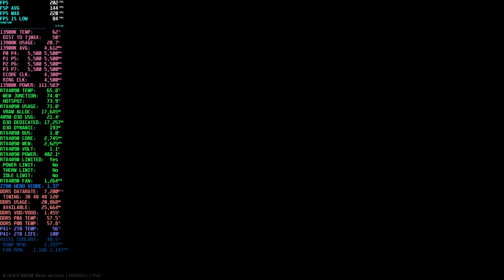Tarkov PvE | Customs 4K | 13900K + 4090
CPU: Intel i9-13900K (PCore SP 114)
GPU: MSI Gaming Trio GeForce RTX 4090 24GB
MOTHERBOARD: ASUS ROG Maximus Z790 Hero
STORAGE: Solidigm P41+ 2TB
PSU: Be Quiet! Straight Power 11 Platinum 1200W
COOLER: Corsair iCUE H115i Elite Capellix
MONITOR: Samsung Odyssey Neo G8 32" 4K 240Hz 1000R
MOUSE: Rapoo VT9 Pro 4K
KEYBOARD: Logitech MX Mechanical Mini Tactile Grey
BIOS: 1402
OS: Windows 11 Pro Version 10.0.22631 Build 22631
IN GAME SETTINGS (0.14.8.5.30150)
Presets: pyur80
Resolution: 3840x2160 UHD
Textures: High
Shadows: Low
LOD: 2.5
VIS: 2500
HBAO: Max performance
SSR: Low
Sharpness: 0.0
PostFX: Off
Binaural Audio: On

VIDEO CONTENTS
00:00 13900K + 4090 config
00:51 Graphics settings
01:01 Raid start
05:02 Getting Machinery Key from Room 205 in 3 story Dorms
10:51 Grabbing the Bronze Pocket Watch for Prapor quest: Background Check
24:19 ZB-1011 exfil
24:51 After raid stats
25:43 Showing stash after raid
26:09 Thanks for supporting my dream, check out these related videos & playlists!